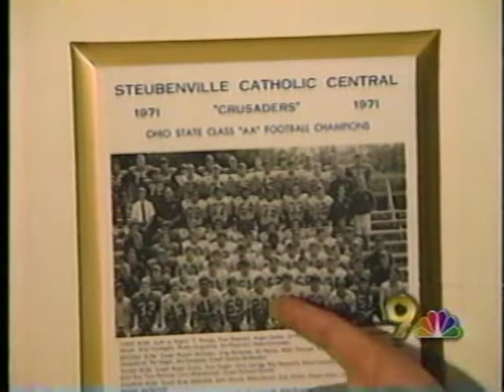1993 wtov9 sports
Interview with the Thorn's and Tuttle's